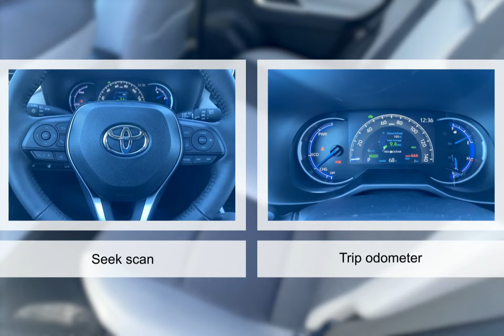2024 Toyota RAV4 9496360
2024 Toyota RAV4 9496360